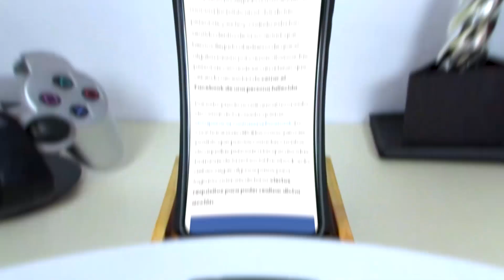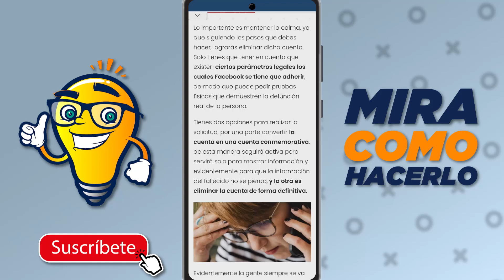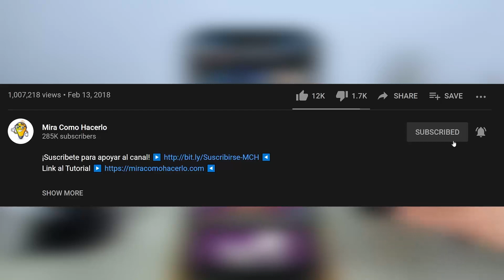Cómo Eliminar, Borrar o Cerrar la Cuenta de Facebook de una Persona o Familiar Fallecido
En este video aprenderás Cómo Eliminar, Borrar o Cerrar la Cuenta de Facebook de una Persona o Familiar Fallecido. En Mira Cómo Hacerlo encontrarás la información que estás buscando.